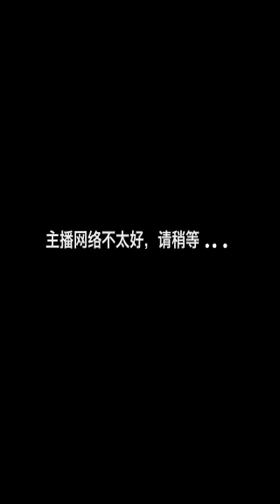摩登兄弟刘宇宁20190515直播回放